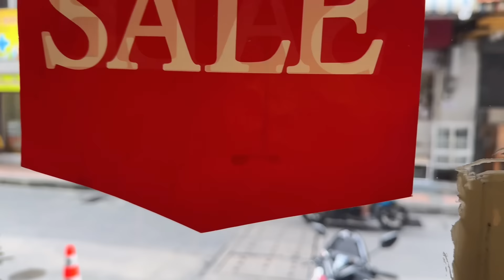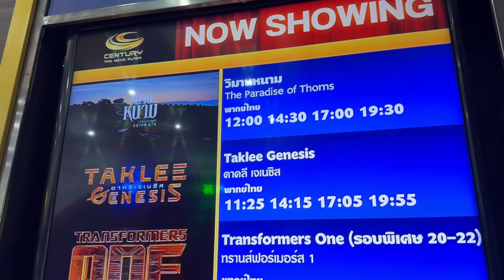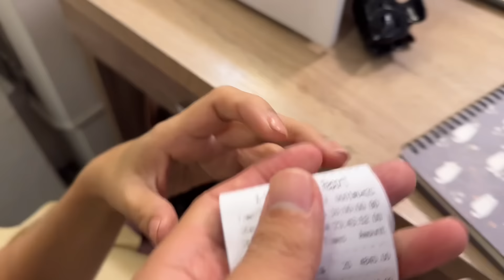Vợ Thái Làm Công Việc Gì Và Thu Nhập Bao nhiêu | Tuấn Jeab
Đặt Xe riêng đưa đón thăm quan, Tour Thái Lan Của Nhà Xe Tuấn Jeab Và Hỗ Trợ Mọi Vấn Đề ở Thái Lan Tại đây Facebook: Nhà Xe Tuấn Jeab
Cảm ơn Tất cả mọi người đã xem Video và ủng hộ Kênh của em ạ,
© Bản quyền thuộc về Tuấn Jeab - Cuộc Sống ở Thái Lan
© Copyright by Tuấn Jeab - Cuộc Sống ở Thái Lan 👉  Do not Reupm